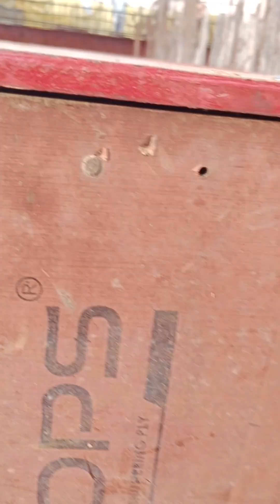Bilding Contraction Work বিল্ডিং কন্ট্রাক্টশন ওয়ার্ক channel my youtube bilding#😂🤣👏🌟🙏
Bilding Contraction Work বিল্ডিং কন্ট্রাক্টশন ওয়ার্ক channel my youtube bilding shortsviral anushablog surajitdas#